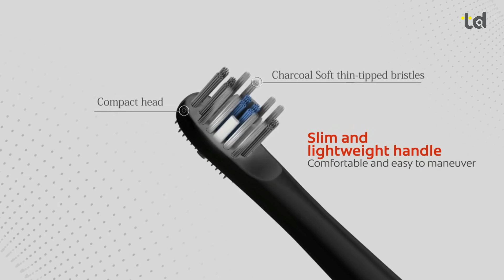5 Rekomendasi SIKAT GIGI ELEKTRIK Terbaik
5 Rekomendasi SIKAT GIGI ELEKTRIK Terbaik

Promo Spesial, Murah dan Gratis Ongkir :
1. Colgate ProClinical Charcoal Electric Toothbrush B150

2. KLAR Sonic Electric Toothbrush

3. P&G Oral-B Vitality Electric Toothbrush

4. Welby Electric Toothbrush PRO Black W0208

5. Philips Sonicare 3100 HX3671/54